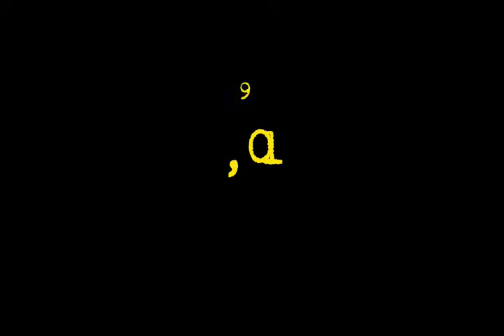Why Did The Chicken Cross the Road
LOL paper-cut out video i made in experimental animation.